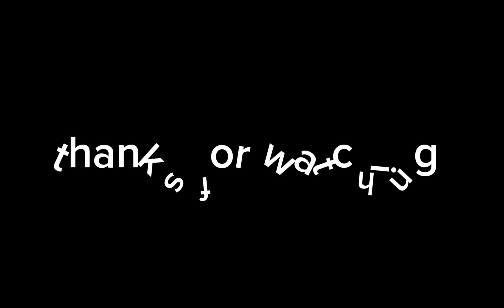Nang dumating ka - Bandang lapis (first and 2nd solo)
Nang dumating ka sa buhay ko covering my guitar knight brand Les Paul